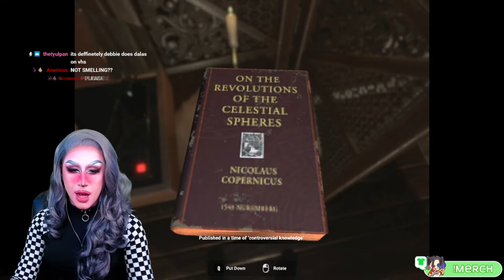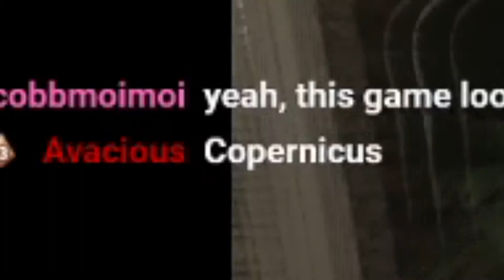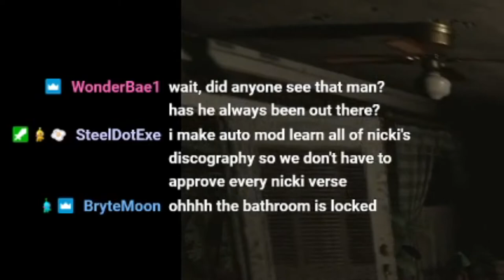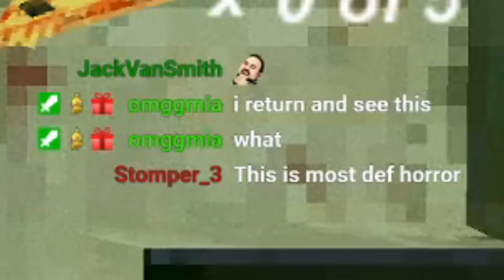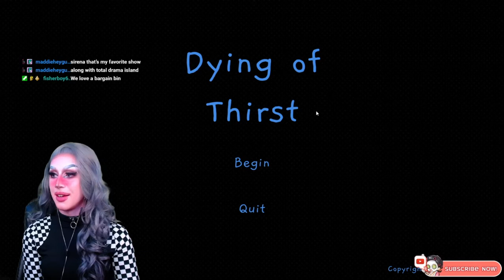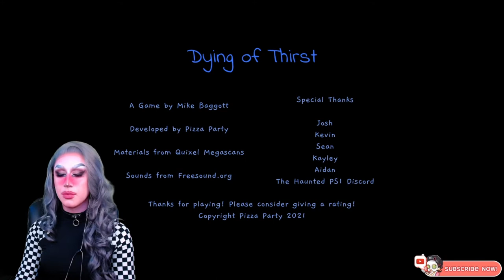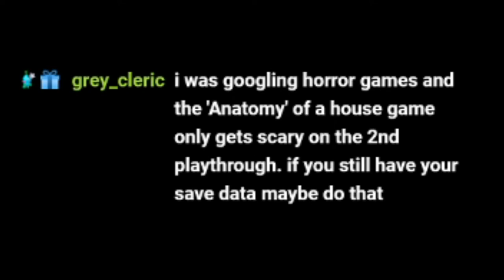BARGAIN BIN HORROR GAMES #5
❤️ This was quite an interesting stream!  A lot of the planned games I had prepared crashed and did not hold up to what I wanted to combine into this episode.  SO these games are... INSANELY... bad but it was fun!

THE GAMES PLAYED IN THIS VIDEO:
Swine
T-Shrekx
Dying Of Thirst
Anatomy (Again)!

every Tuesday, Thursday, Saturday & Sunday.   Come join the network!